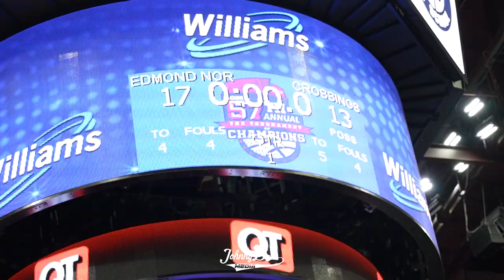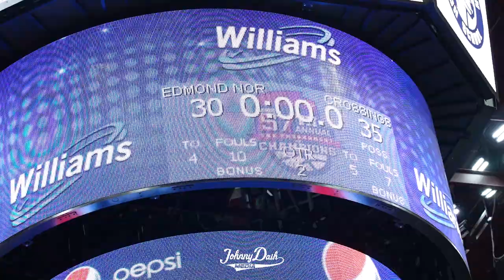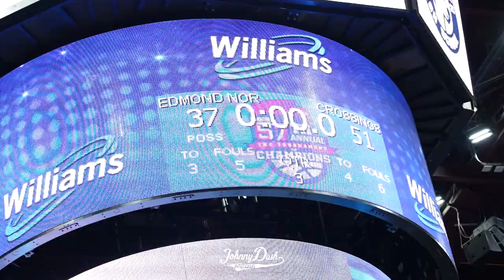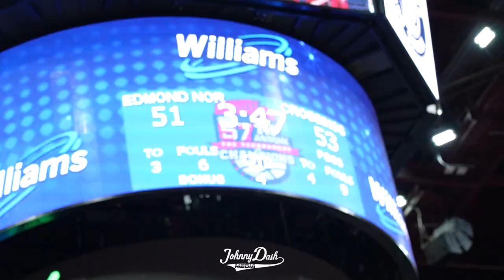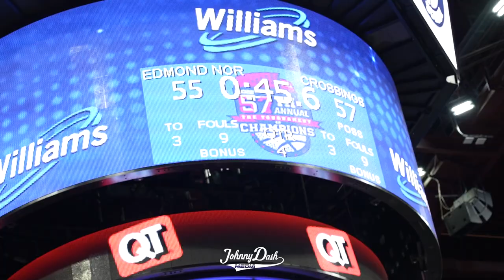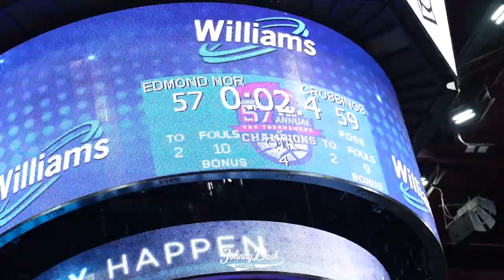Crossing Christian Knights vs Edmond North Huskies | 2022 Tournament of Champions Quarterfinals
The 4A #2 Crossings Christian Knights face the 6A #1 Edmond North Huskies in the first round of the 2022 Tournament of Champions.

Crossings
Cal Furnish 18 Pts 4 Rebs 4 Ast
Phoenix Woodson 14 Pts 6 Rebs
Cam Parker 13 Pts 5 Rebs

Ed North
Dylan Warlick 14 Pts 7 Rebs
Montreal Yearby 12 Pts